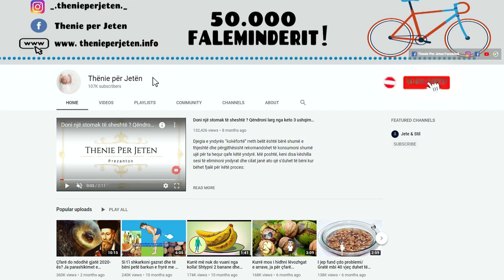Limoni i pregatitur në këtë mënyrë, trajton një nga problemet qe prek më shume moshën mbi 40vj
Limonët janë të mbushur me vitaminë C, A, B5, E, por edhe me magnez, hekur, kalcium, zink, kalium, fosfor, proteina, riboflavin, etj. Veç kësaj, limonët po ashtu janë të pasur me flavanoide dhe limonoide, të cilat shërbejnë për forcimin e qelizave. Mënyra më e mirë për t’i gëzuar përfitimet e limonëve është duke i ngrirë para konsumimit.

Lemons are full of vitamin C, A, B5, E, but also magnesium, iron, calcium, zinc, potassium, phosphorus, protein, riboflavin, etc. In addition, lemons are also rich in flavanoids and limonoids, which serve to strengthen cells. The best way to enjoy the benefits of lemons is by freezing them before consumption.